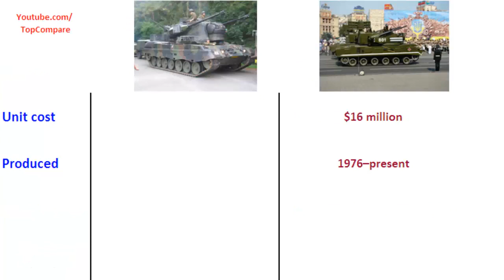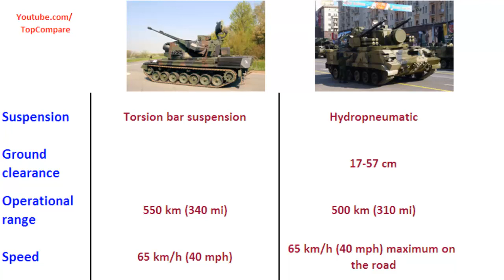Flakpanzer Gepard VS 9K22 Tunguska, air defence gun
Flakpanzer Gepard VS 9K22 Tunguska, air defence gun   : The Flugabwehrkanonenpanzer Gepard (anti-aircraft cannon tank Cheetah, better known as the Flakpanzer Gepard) is an autonomous, all-weather-capable German self-propelled anti-aircraft gun (SPAAG). It was developed in the 1960s and fielded in the 1970s, and has been upgraded several times with the latest electronics. It constituted a cornerstone of the air defence of the German Army (Bundeswehr) and a number of other NATO countries. In Germany, the Gepard was phased out in late 2010 to be replaced by SysFla, a mobile and stationary air defence system using the LFK NG missile and the new MANTIS gun system. The mobile platform of SysFla will likely be based on the GTK Boxer. air defence gun The 9K22 Tunguska (Russian: 2К22 Тунгуска; English: Tunguska) is a Russian tracked self-propelled anti-aircraft weapon armed with a surface-to-air gun and missile system. It is designed to provide day and night protection for infantry and tank regiments against low-flying aircraft, helicopters, and cruise missiles in all weather conditions. Its NATO reporting name is SA-19 Grison.